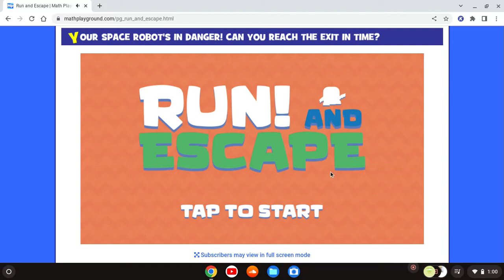Can I get to Level 10 in (Run! and Escape)